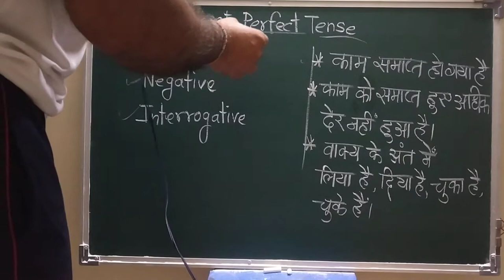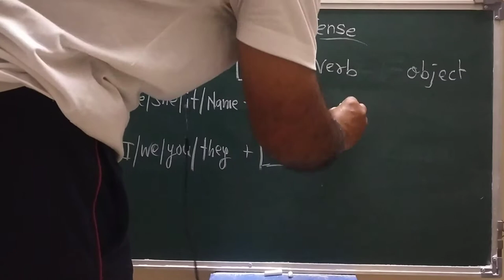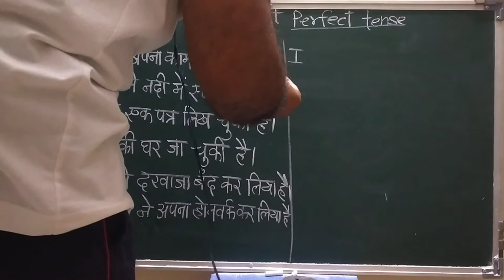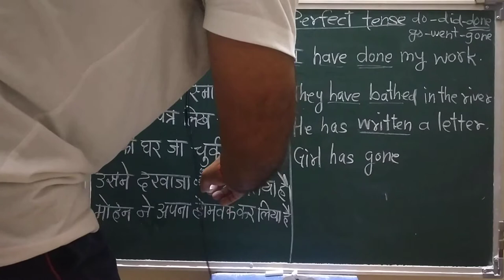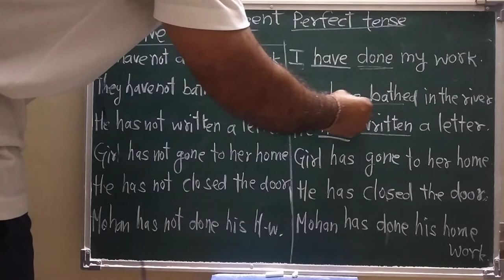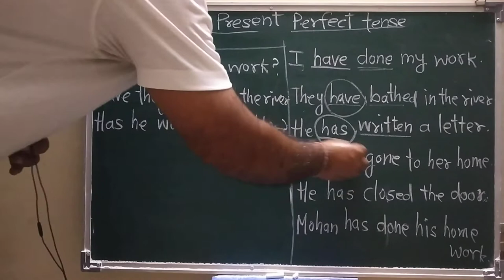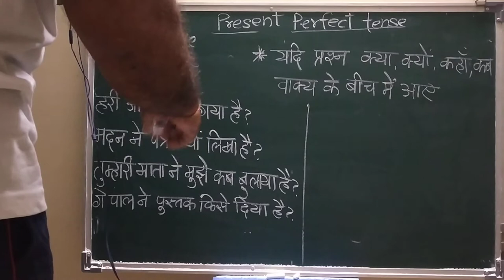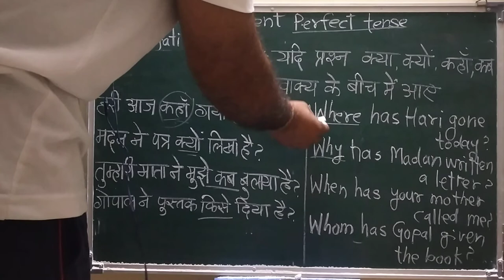Present perfect tense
positive negative and interrogative sentences